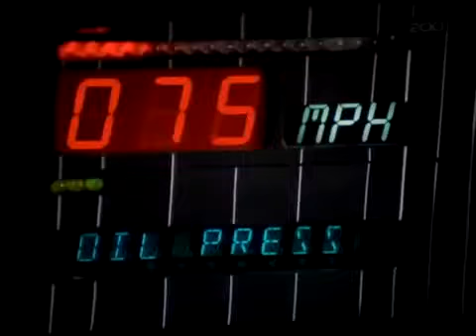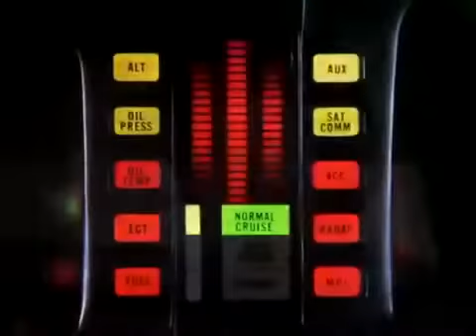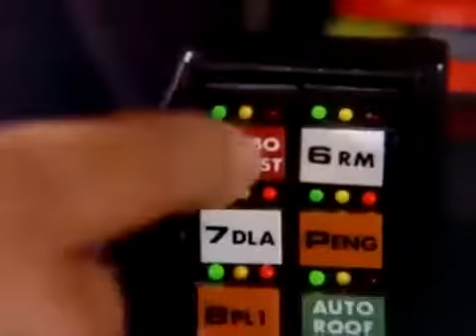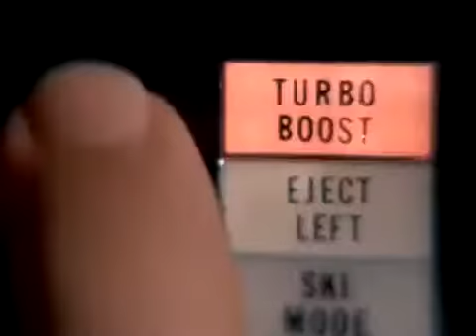Supercar Videosigla 1982 HQ